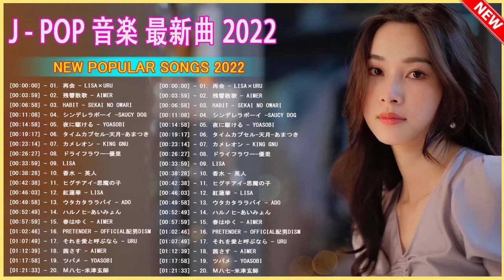新曲 2022 JPOP 音楽 最新曲 2022 💥 メドレー邦楽 10,000,000回を超えた再生回数 ランキング 名曲 JPOP 💥YOASOBI, 優里、LiSA、Aimer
👍フィードバックは大歓迎です！
私のチャンネルに登録してベルのアイコンを押してみてください。後悔することはありません。
★★★★★助けて★★★★★
あなたは...
👍私のチャンネルをあなたのyoutubeチャンネルサブボックスに含めてください
👍それは大いに役立つので、あなたがそれを見るときに私のビデオを評価することを忘れないでください
👍FacebookのウォールまたはTwitterアカウントで好きなビデオを共有する
👍友人や家族と話すことで、口コミで自分のチャンネルを発見できるようにする
✔このビデオは完全にファンによって作成されています。